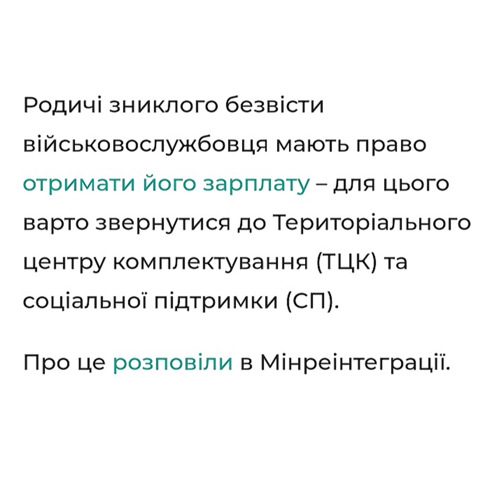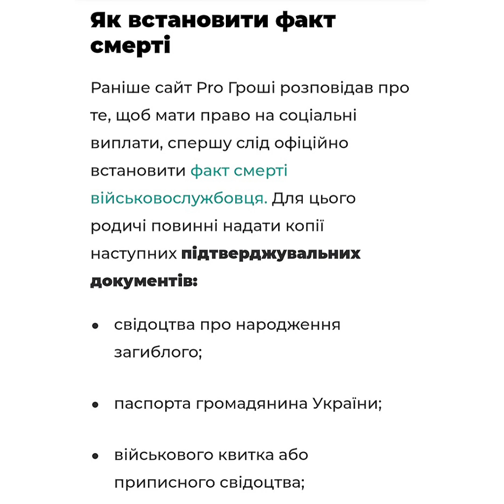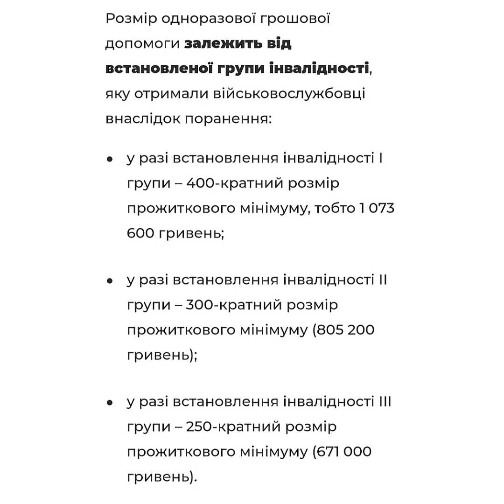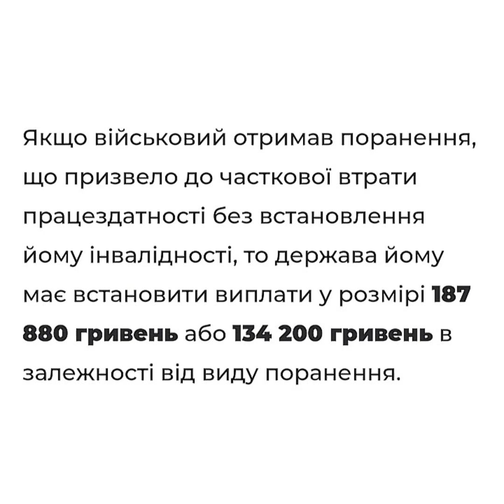Виплати військовим — як родичам зниклого безвісти отримувати його зарплату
З'ясовували, куди звертатися родичам зниклого на фронті військового, аби отримувати його зарплату

Родичі зниклого безвісти військовослужбовця мають право отримати його зарплату – для цього варто звернутися до Територіального центру комплектування (ТЦК) та соціальної підтримки (СП).

Про це розповіли в Мінреінтеграції.

Після підтвердження факту зникнення військового його родина має подати заяву до територіального центру комплектування та соціальної підтримки.

Які документи необхідно мати при собі

• копії сторінок паспорта всіх повнолітніх членів сім’ї з даними про прізвище, ім’я, по батькові й реєстрацію місця проживання (перебування);

• довідку про реєстрацію місця проживання (перебування) членів сім’ї (у разі відсутності такої інформації в паспорті);

• копію свідоцтва про шлюб (за наявності);

• копії свідоцтв про народження дітей (за наявності);

• копії довідки про присвоєння індивідуального податкового номера.

Як встановити факт смерті

Раніше сайт Pro Гроші розповідав про те, щоб мати право на соціальні виплати, спершу слід офіційно встановити факт смерті військовослужбовця. Для цього родичі повинні надати копії наступних підтверджувальних документів:

• свідоцтва про народження загиблого;

• паспорта громадянина України;

• військового квитка або приписного свідоцтва;

• акту про загибель;

• довідки про відсутність у військового нащадків;

• рішення суду про визнання особи безвісти зниклою або про встановлення факту смерті;

• свідоцтва про смерть.

Скільки виплачуватимуть військовим за поранення у травні 2023 року

Крім того, ми писали про те, що існує кілька видів грошових виплатвійськовослужбовцям, які отримали поранення, а саме:

• грошове забезпечення військовослужбовця;

• виплата додаткової винагороди в сумі 100 000 гривень відповідно до Постанови Кабміну №168;

• одноразова грошова допомога, згідно зі ст. 16 Закону України "Про соціальний і правовий захист військовослужбовців та їх сімей" та Постановою Кабміну № 975.

Такі виплати особи можуть отримувати в період перебування на стаціонарному лікуванні в закладах охорони здоров’я та перебування у відпустці для лікування після тяжкого поранення за висновком військово-лікарської комісії.

Розмір одноразової грошової допомоги залежить від встановленої групи інвалідності, яку отримали військовослужбовці внаслідок поранення:

• у разі встановлення інвалідності I групи – 400-кратний розмір прожиткового мінімуму, тобто 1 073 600 гривень;

• у разі встановлення інвалідності II групи – 300-кратний розмір прожиткового мінімуму (805 200 гривень);

• у разі встановлення інвалідності III групи – 250-кратний розмір прожиткового мінімуму (671 000 гривень).

Якщо військовий отримав поранення, що призвело до часткової втрати працездатності без встановлення йому інвалідності, то держава йому має встановити виплати у розмірі 187 880 гривень або 134 200 гривень в залежності від виду поранення.